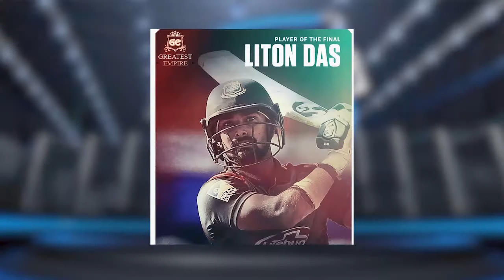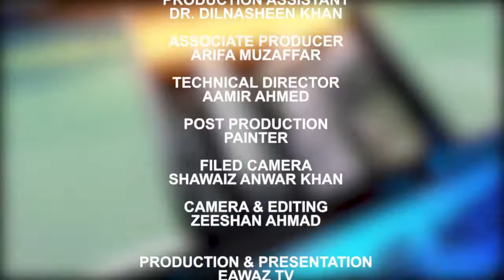India Wins Asia Cup Final 2018, Match Point, Episode 69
DR ADNAN KHAN  is a Pakistani - Canadian Sports Anchor, Doctor by profession, Cricket is in the Blood, Television talk show host , Sports Jockey, STATS GURU, Sports Expert, Anchorperson Based in Toronto - New York. Hosting Sports Shows since 20 years. He hosts the Live Sports Show "Match Point" on Television as well as Radio in USA & Canada.